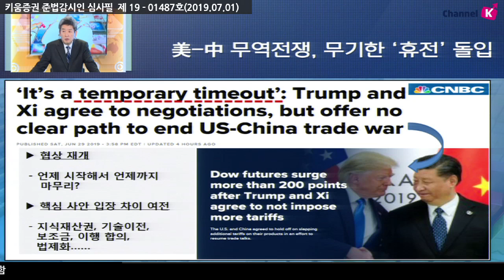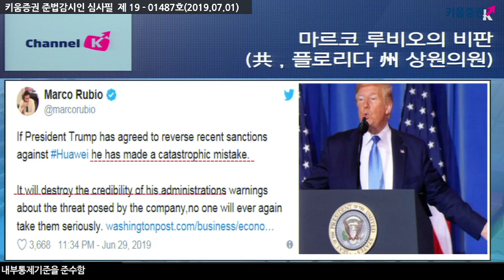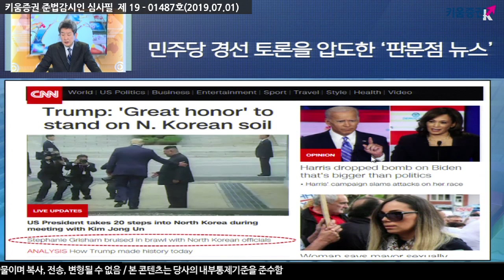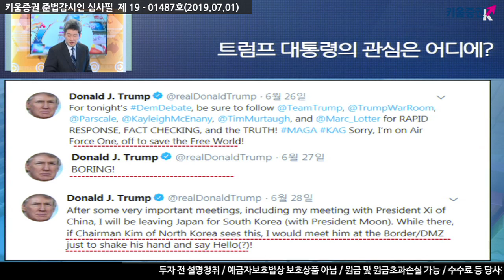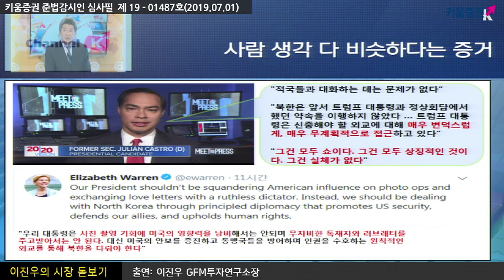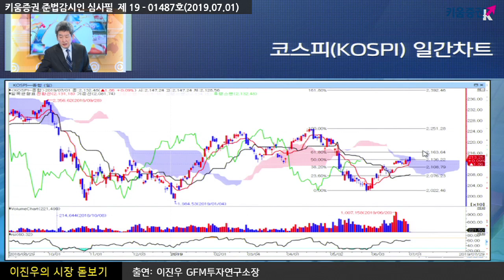[주식투자] 이진우의 시장분석 / 북미 판문점 회담, 시장 영향 및 평가는? (19.07.01) ​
지난 주말은 빅 이벤트의 연속.. 미중 무역협상 결과는?
무역전쟁 무기한 '휴전' 돌입했지만
지식재산권, 기술이전, ​보조금 등 핵심 사안 입장 차이는 여전​
​트럼프-김정은 ‘판문점 회동’에 대한 평가는?​
트럼프의 아시아 순방과 겹친 민주당 경선 토론  ​
민주당 후보들, 트럼프의 외교 방식에 우려 표명​
"미국의 국가 안보와 이익을 희생" ​"우리는 진정한 외교가 필요하다"​
시장의 반응을 점검해 본다면?
주목해야 할 부분은?
「좋아요」와 「구독」  잊지 말고 눌러주세요